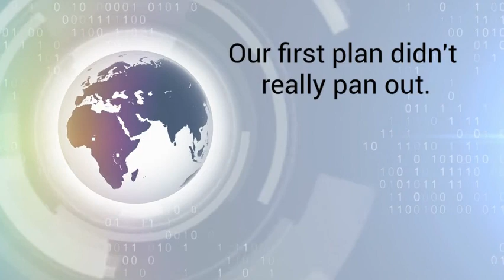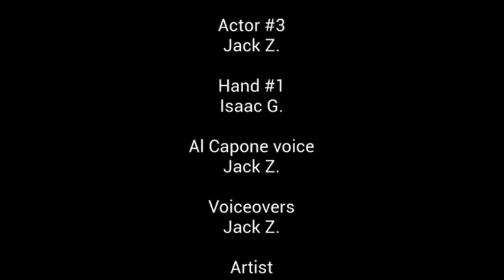Time Traveling: Al Capone’s Arrest